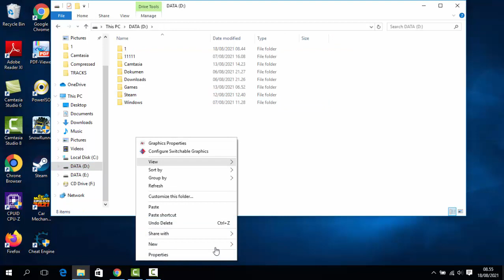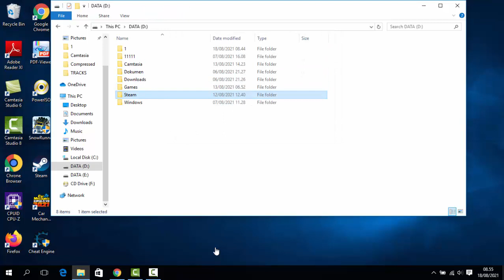Cara Ganti Nama Mobil Jadi Realistis - Car Mechanic Simulator 2021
Di video kali ini saya akan mengganti nama mobil dari game CMS 2021 karena nama mobil bawaan tidak realistis, supaya seperti nama mobil aslinya.

shorturl.at/ijrwK